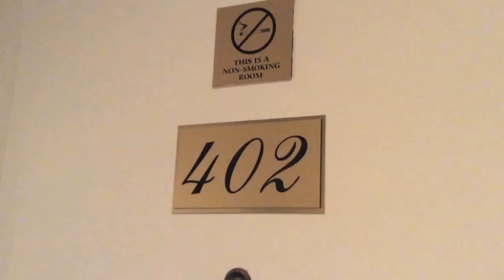The Montecito Inn: tour inside The Luxury King Suite hotel room in Santa Barbara, California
The Montecito Inn: tour inside Luxury King Suite hotel room in Santa Barbara California

Our Hotel Bedroom at The Montecito Inn
Tour Guestroom "The Luxury King Suite" #402
Santa Barbara, California
Hotel Room Insider Videos